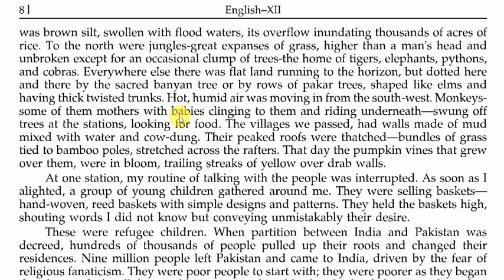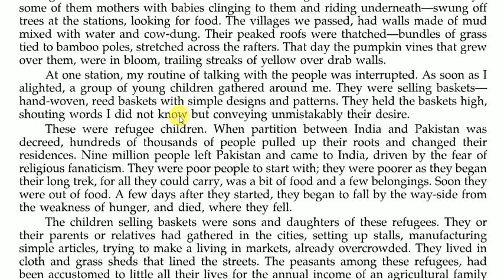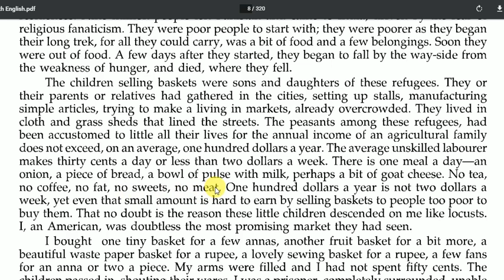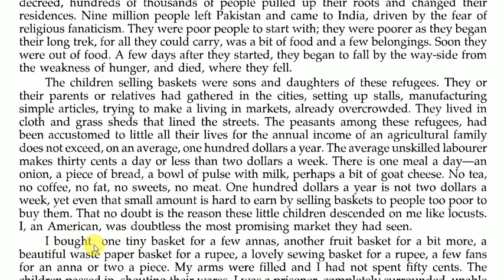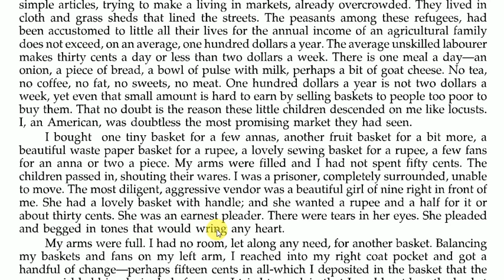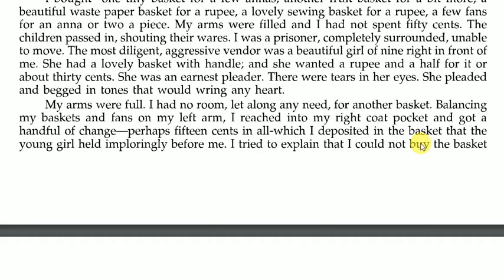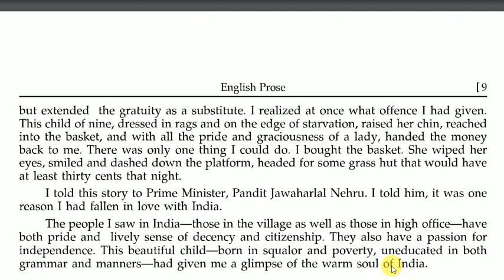ll A Girl with a Basket part 2 ll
UP BOARD English A Girl With A Basket class 12
'A Girl With A Basket' written by William C. Douglas
In this video part II there is text explanation of lesson 1 'A Girl With A basket' written by William C. Douglas to the students of UP BOARD class 12.